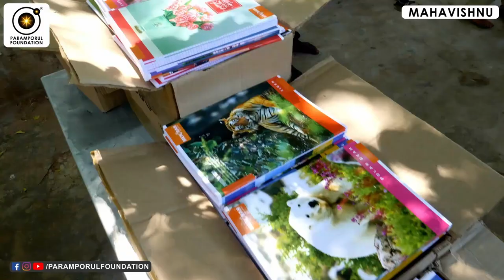மனிதனை தவிர மற்ற உயிரினங்கள் முக்தி அடைய முடியுமா? Can Animals, Birds Attain Mukthi Directly?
Can Animals, Birds, other creatures Attain Mukthi Directly? மனிதனை தவிர மற்ற உயிரினங்கள் முக்தி அடைய முடியுமா?

For daily Annadhanam & Other Charity Activity Contributions:

NAME : PARAMPORUL FOUNDATION
AC NO : 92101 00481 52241
IFSC: UTIB0000210
SAVINGS TRUST AC
AXIS BANK